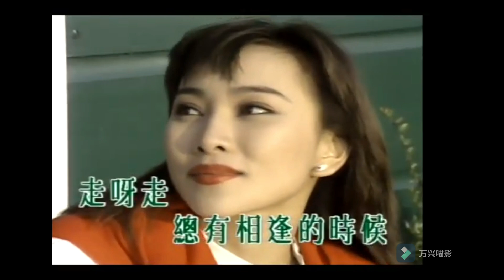天凉好个秋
台湾经典歌曲